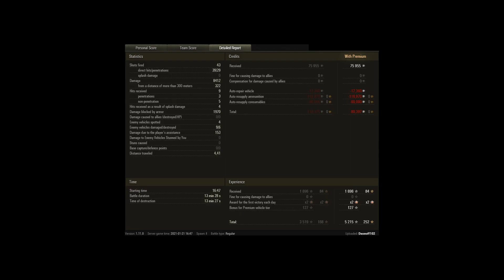T 55A - 6 Kills 8.4K Damage - Kharkov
Tank: T 55A
Map Name: Kharkov – Standard
Silver: 113 933
XP: 5 215
DMG: 8412
Hits: 11
Kills: 6
Assisted: 153
Spotted: 4
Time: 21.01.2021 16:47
Player: Daseoff102
Uploaded By: Daseoff102

Original Title: 8.4k t55a match with a fadins medal
Original Description: I didnt think i would surive this long..I hope quicky sees this